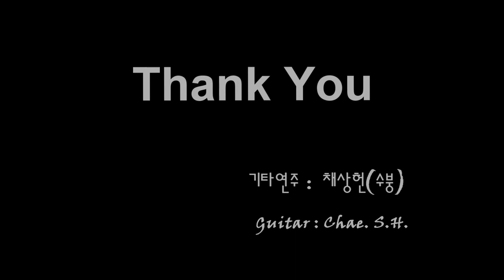[7080 아내의 신청곡] 옛님 (김훈과 트리퍼스) 기타 연주 채상헌(수붕) Chae Sang Hun(SooBoong) 입니다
7080가요(7080 KPop)나 올드팝(Old Pop) 신청곡도 받습니다